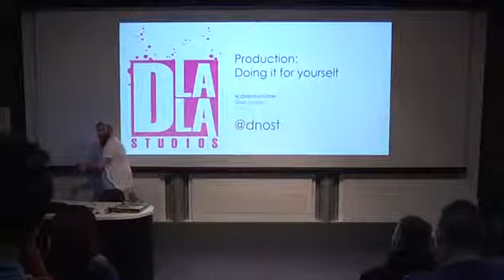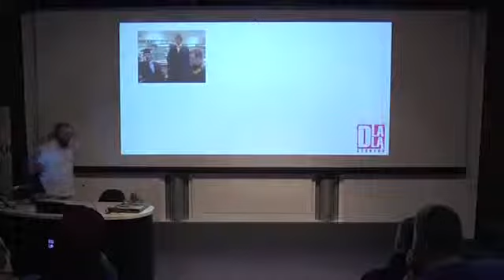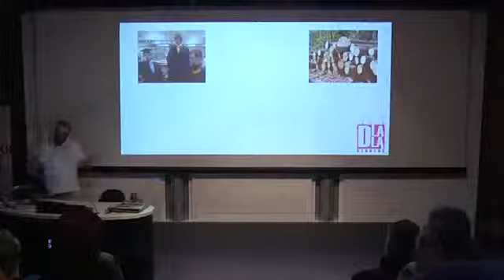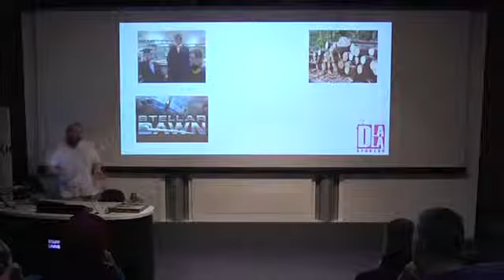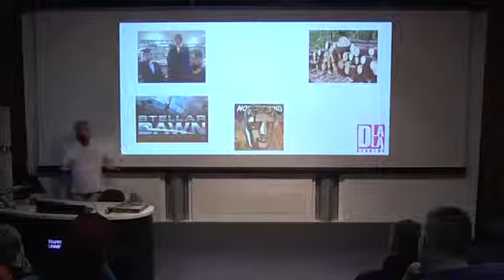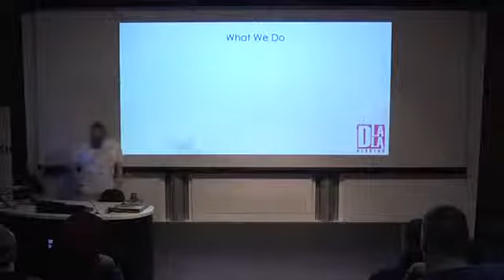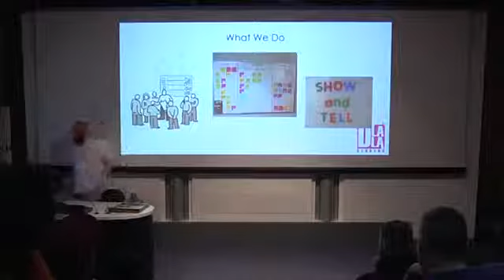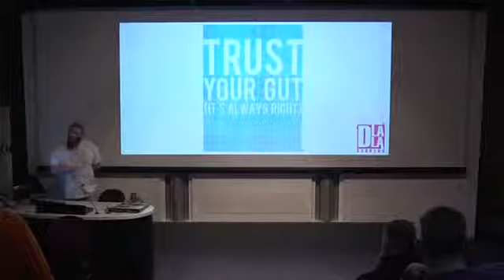Aj Grand Scrutton - Production: Doing It For Yourself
Recorded at Staffordshire University during the Ukie Student and Indie Game Conference 2014.

Aj Grand Scrutton, CEO of Dlala Studios talks about his career in games and how to produce your own game.

Ukie, pronounced you-key, (UK Interactive Entertainment) is the only trade body for the UK's games and interactive entertainment industry. We are a not-for-profit and represent businesses of all sizes from small start-ups to large multinational developers, publishers and service companies, working across online, mobile apps, consoles, PC, esports, VR and AR.

Everything we do helps to support, grow and promote our members' businesses and the wider UK games and interactive entertainment industry by making sure we have the right economic, cultural, political and social environment needed for businesses to thrive.